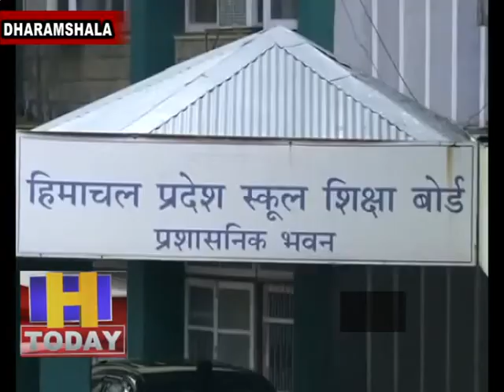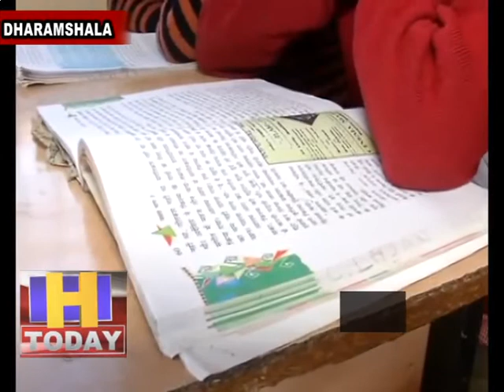09 may 04 मैट्रिक व जमा दो की वार्षिक परीक्षाओं में से मैट्रिक का रिजल्ट जून के प्रथम सप्ताह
हिमाचल प्रदेश स्कूल शिक्षा बोर्ड द्वारा मार्च माह में आयोजित मैट्रिक व जमा दो की वार्षिक परीक्षाओं में से मैट्रिक का रिजल्ट जून के प्रथम सप्ताह, जबकि जमा दो का परीक्षा परिणाम जून माह के दूसरे या तीसरे सप्ताह में घोषित कर दिया जाएगा। स्कूल शिक्षा बोर्ड के चेयरमैन डा. सुरेश कुमार सोनी ने कहा कि मैट्रिक व जमा दो परीक्षाओं की 11 लाख उत्तरपुस्तिकाओं की चैकिंग से पहले उन पर सिक्रेसी कोड लगना था, जिनमें से 10 लाख उत्तरपुस्तिकाओं में सिक्रेसी कोड लगाने का कार्य पूरा हो चुका है और 11 मई से उत्तरपुस्तिकाओं की चैकिंग शिक्षकों द्वारा अपने-अपने घरों में शुरू कर दी जाएगी